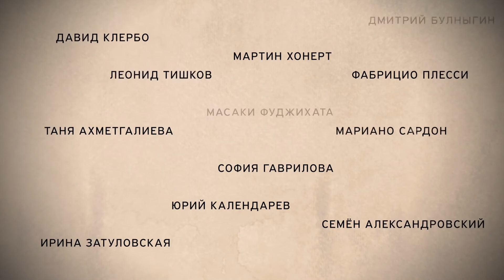Палаццо Соранцо Ван Аксель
Место проведения выставки "Человек как птица. Образы путешествий" – специального проекта Пушкинского XXI в рамках Параллельной программы 57-й Венецианской биеннале